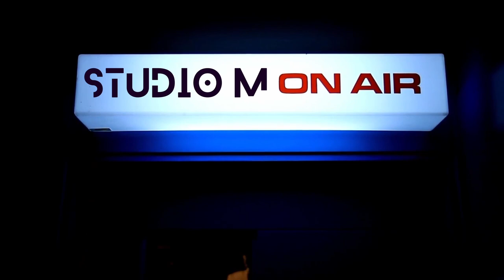Drawing Board [Single] [START OVER EP]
[Produced by Studio Mercy & Death Engine Records]
Track 02 of Upcoming album START OVER